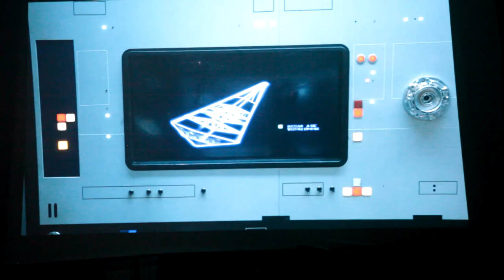BenQ MX720 in 2021 | Worth it?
This is the BenQ MX720. Purchased for $130 and projected onto a cheap Amazon screen ($28).

Recorded on Canon Mk2